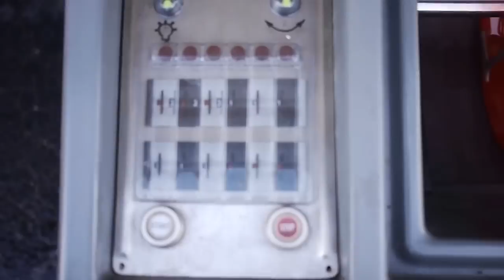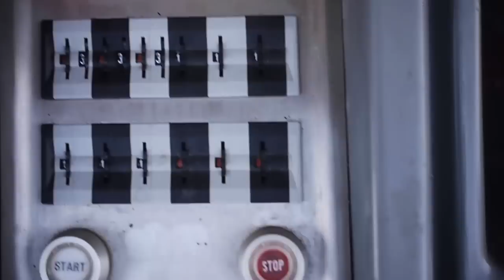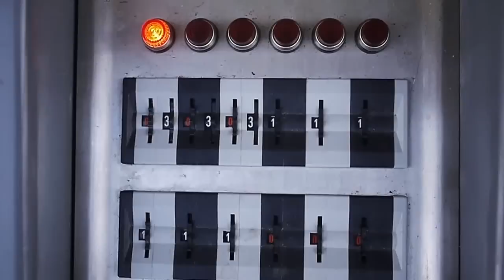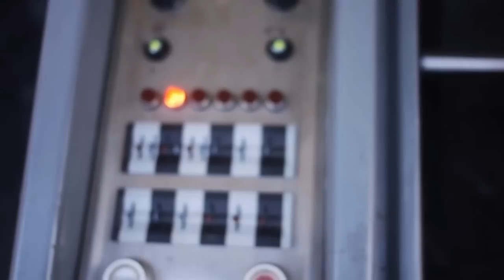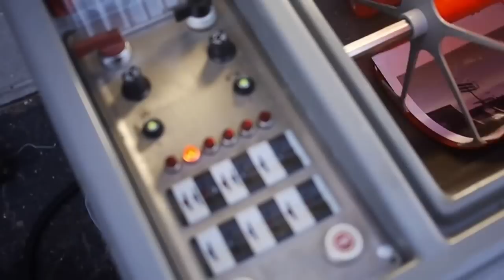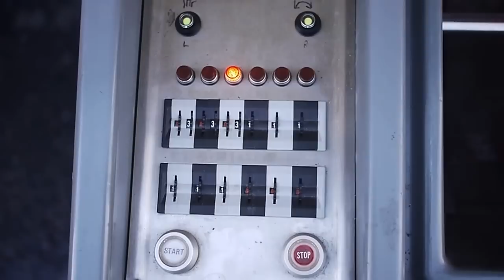Colenta 30 Film & Print Processor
The Colenta is a fully automatic universal processor operating on the basis of one shot development with fresh solutions.
The machine can be operated under daylight conditions except when loading spools.
The external housing of the Colenata is made of impact resistant thermoplastic and contains the control sections on the left and the processing chamber on the right. The housing itself acs as a water jacket containing approximately 15 gallons.
The processing chamber with the chemical receptacles are arranged on the right. The water in the jacket is thermostatically controlled and circulated around the processing chamber and the chemical receptacles.
The water required for the wash steps is drawn from the water jacket in which the water is kept at the same height by an automatic solenoid valve .  . .
(from the instruction manual)
Colenta Processors were made in West Germany and were highly regarded in their day. This machine was made in 1975. It's been in my garage for a while and it still works just fine!